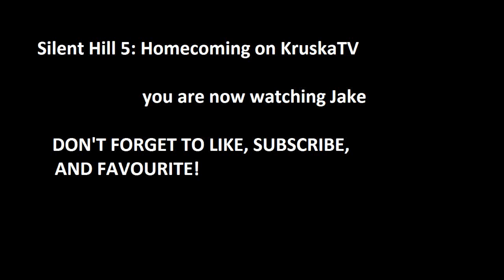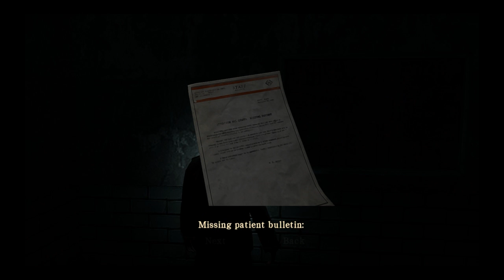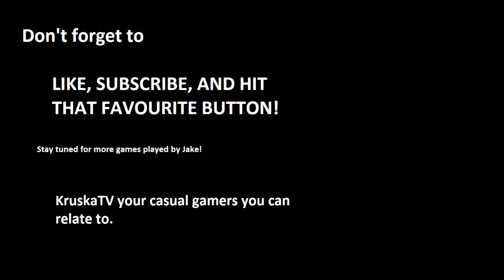Silent Hill 5 Homecoming! KruskaTV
Hey guys this is Jake again - hope you enjoy the series of Silent Hill 5 Homecoming because there is many more!

Music is not mine here you go for the tracks check them out!

Tung! by Deniz Koyu 0:59 - 1:05 - Genre: House
Saints by Markus Schulz Presents Dakota - 3:47 - 3:52 - Genre: House